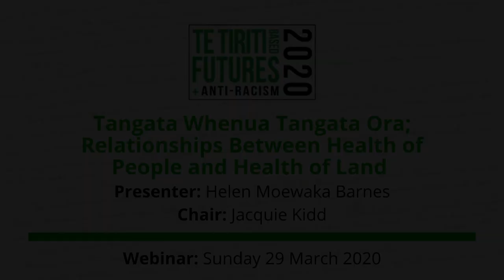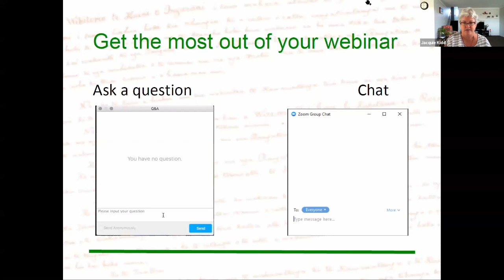Tangata Whenua Tangata Ora; relationships between health of people and health of land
Kaikōrero: Helen Moewaka Barnes
Ringa hāpai: Jacquie Kidd
A dynamic, indigenous concept of health that places relationships between tangata (people) and te tai ao (the environment) as central to our understandings of hauora (health). Reasserting the importance of place, belonging and the practice of respectful relationships with environments.

This webinar was held on 29th March 2020 during the Te Tiriti-based Futures & Anti-racism 2020 online conference, 21-30 March 2020, in Aotearoa New Zealand.